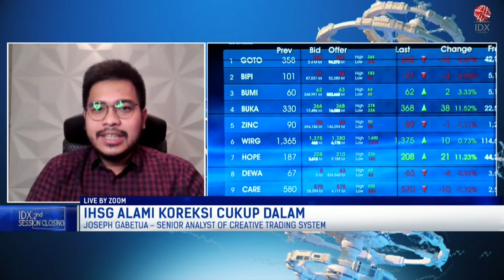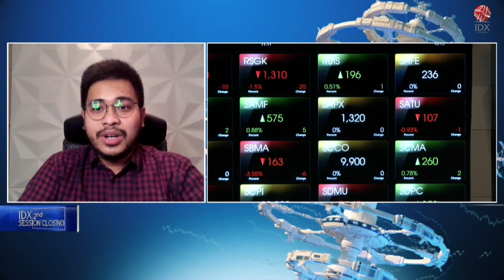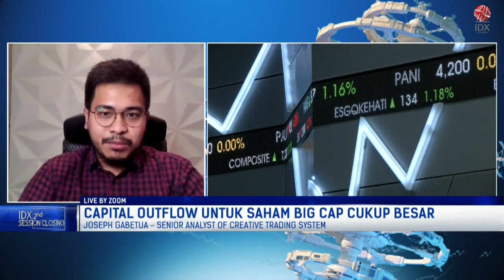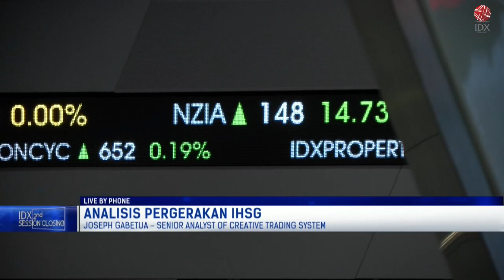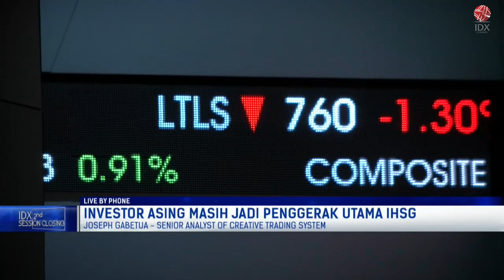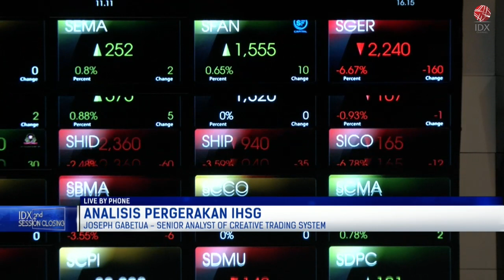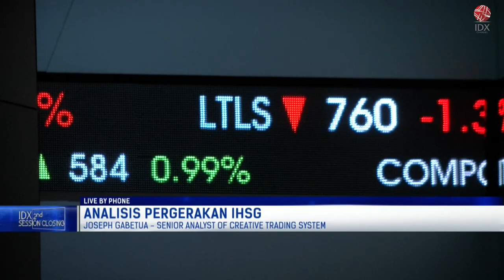Dibayangi Inflasi Tinggi dan Pelemahan Rupiah, IHSG Longsor Hingga 3,5%| 2ND SESSION CLOSING